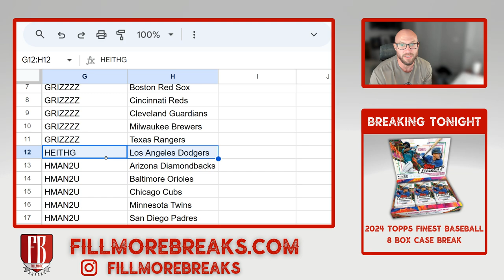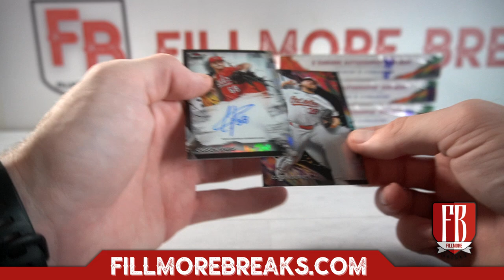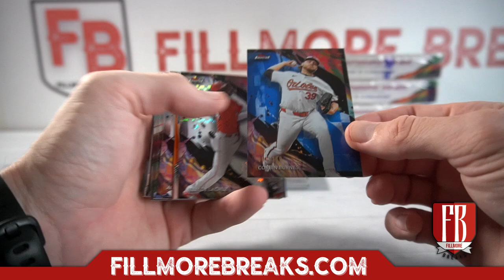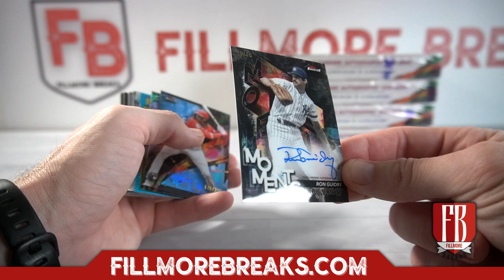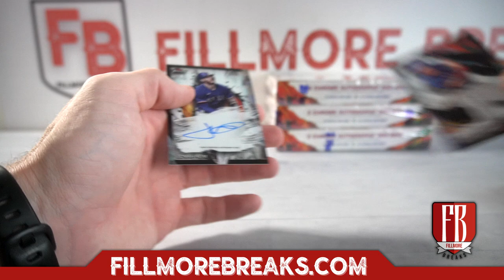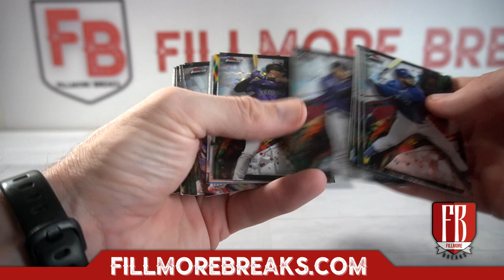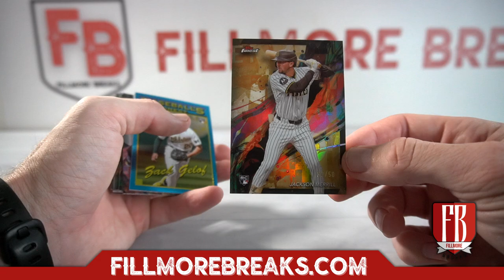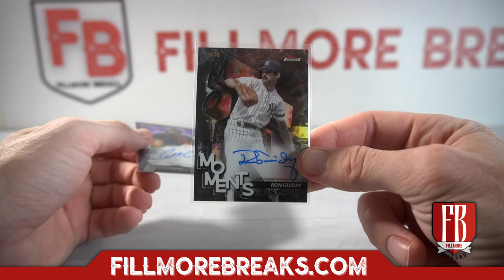2024 Topps Finest Baseball | 8 Box Case Break #2 Pick Your Teams